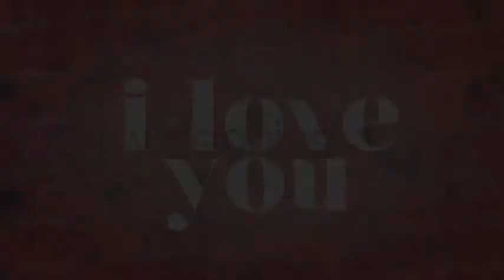Wedding Slideshow - [Apple Motion Templates]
Purchase this Audio:

Apple Motion HD Template. Perfect for a Wedding Presentation or Invitation. Very Romantic and Smooth. Very Easy to Edit, just Drag and Drop your Most romantic Pictures. Texts are Fully editable. Let everyone know about Your Wedding or Surprise Your love one with a Nice Slide Presentation.
Help Video is Included.
Music and Photos are not Included.